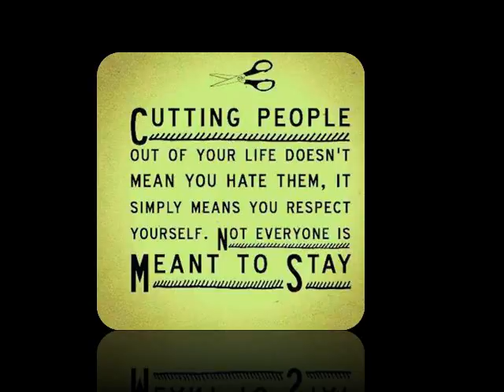daily quotes 12